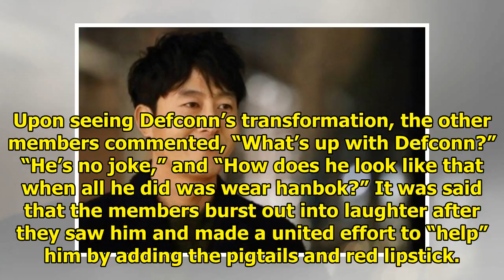Defconn Goes Through A Hilarious Transformation On "2 Days & 1 Night"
Display. Sharethrough. Soompi.1x1 Defconn’s new look will steal the show on the upcoming episode of ...